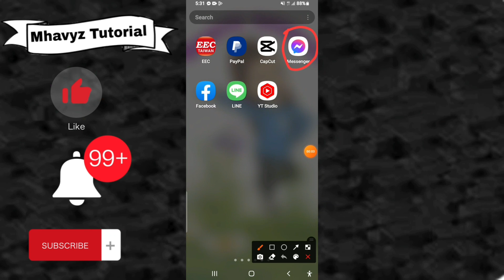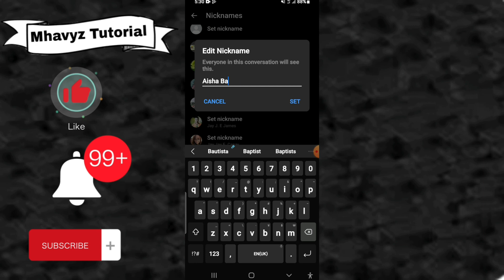Paano palitan ng nickname ang pangalan ng member sa group chat / messenger update /messenger 2023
today's tutorial ay kung papaano mag palit ng nickname sa messenger groups chat